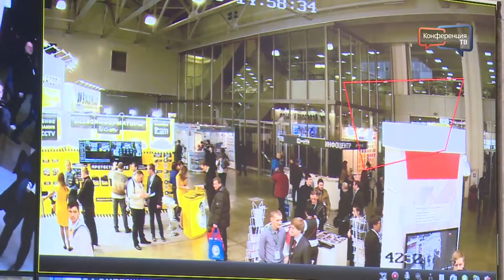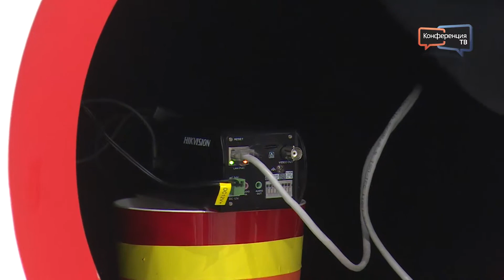Выставка в рамках XIX Междунароодного Форума "Технологии безопасности", Крокус Экспо, 11.02.2014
Ведущее техническое мероприятие в России для специалистов отрасли, объединяющее представителей общественного и государственного секторов,
Международные бренды, ведущие отечественные компании и новаторы рынка выбирают Форум как лучшую b2b-площадку для демонстрации новых продуктов и решений: Hikvision, RVi, DIGIVI, Mercedes-Benz, Novus,   Дедал, ЕВРААС, Группа Защиты-ЮТТА, Интегра-С, Луис+, Нелк, Прикладная Радиофизика, Тетис Про, Секуритон Рус, Спецлаб, Элерон, Эдванс-С, Эскорт Центр и др.